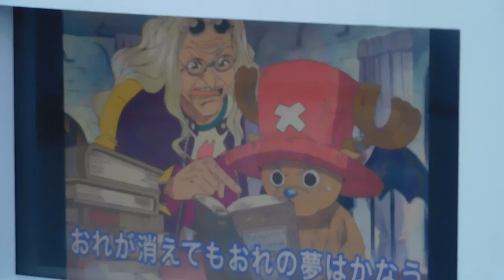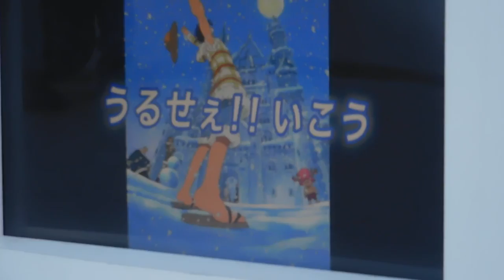DSCN0252クリスマス20170219東京タワー ワンピース スノードーム ショウタイム 後半